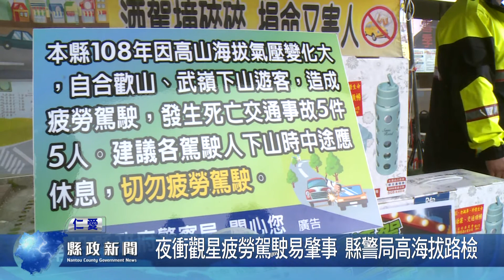夜衝觀星疲勞駕駛易肇事 縣警局高海拔路檢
夜衝合歡山暗空公園觀星，遊客展現熱血，但往往路況不熟以及疲勞駕駛導致交通事故發生，為了提醒用路人注意安全，縣警局交通隊在昆陽停車場前配合監理單位，執行路檢聯合稽查，用實際行動杜絕疲勞駕駛肇事案件的發生，維護用路人安全。